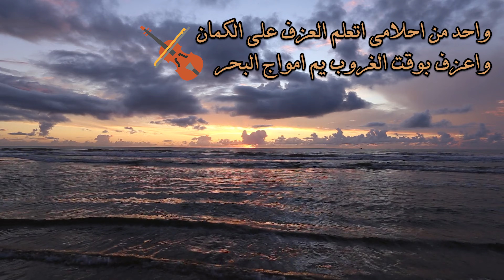رحلتي الى تركيا والرسم على حصى البحر | Travel to Turkey in 2021 | Stone Painting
قبل ٣ اسابيع سافرت لتركيا بس للاسف اغلب الاماكن مغلقة بسبب كورونا وگالوا تنفتح بالشهر الثالث فإن شاء الله عندي روحه ثانية لاسطنبول وراح اضبط نفسي بالتصوير واصور بشكل مضبوط

احله شي من جمعت الحصى والمحار من ساحل البحر جمعت كلش هواي بأشكال والوان مختلفة ان شاء الله اسوي بيهن عمل بواحد من الفيديوهات

اتمنى انكم استمتعتم بالفيديو
نلتقي في الفيديو القادم ان شاء الله
اتمنالكم يوم جميل🍀

I traveled to Turkey, but unfortunately many places were closed bcz of the Corona virus